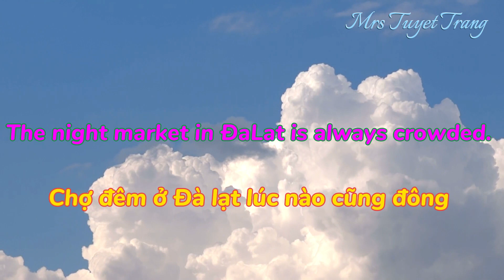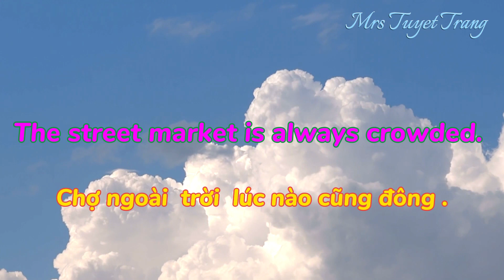23 CÁCH NÓI NƠI NÀO ĐÓ ..... LUÔN ĐÔNG ĐÚC